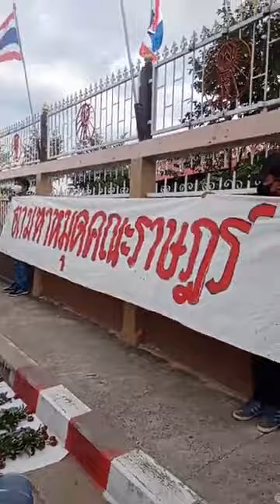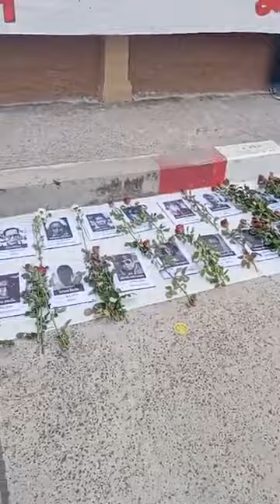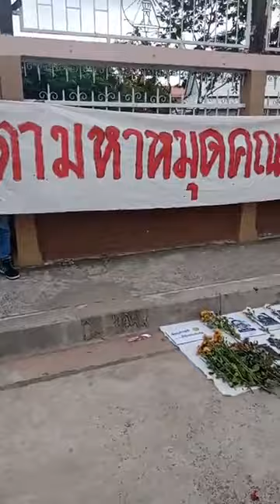เยาวชนสุรินทร์เพื่อประชาธิปไตย - โรงเรียนสิรินธร, สุรินทร์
เครดิต facebook : ฉเวงสัก ดิศเรศตรกุล, 20-10-03
เยาวชนสุรินทร์เพื่อประชาธิปไตย - Surin youth for Democracy